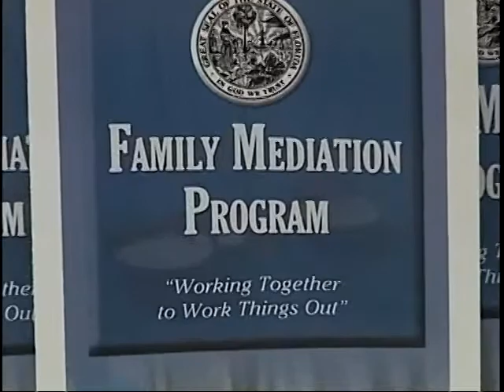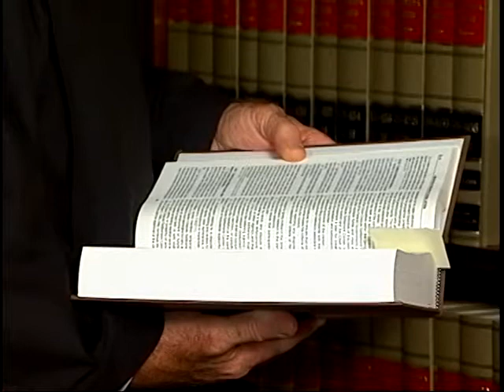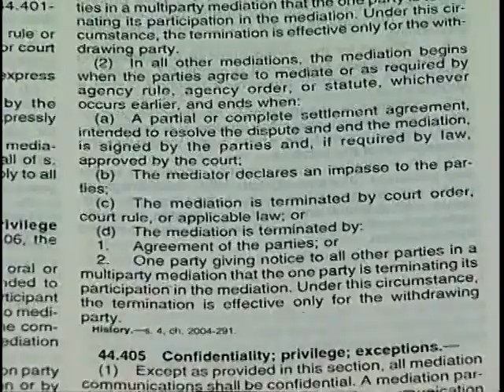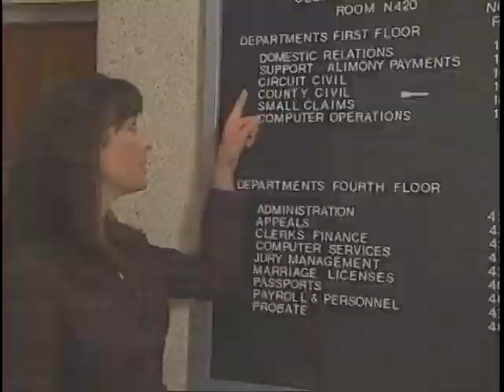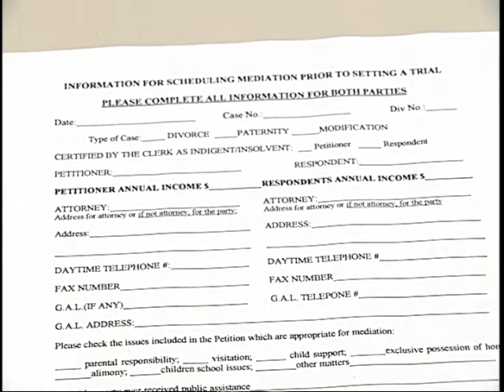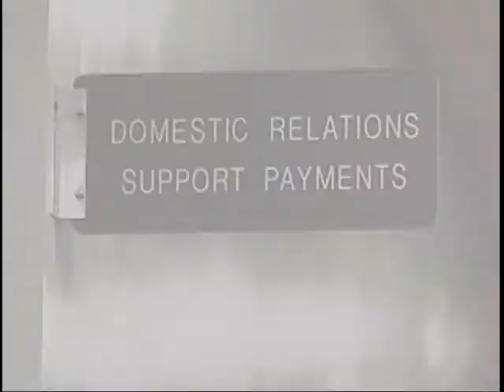Family Mediation, Hosted by Karen LeBlanc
In this program writer, host and producer Karen LeBlanc walks viewers through the Family Mediation process in the Seminole County Court System. Viewers learn how they can file for and get a divorce without expensive court proceedings and lawyers.